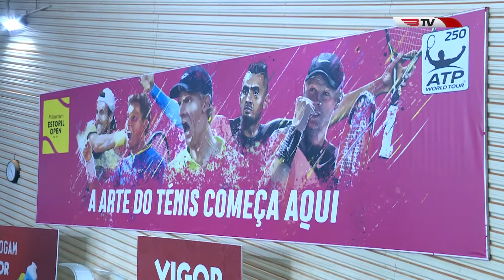Truques e Dicas na BTV - S06 EP11 - Tennis World Tour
No episódio desta semana do Truques e Dicas na BTV fomos até ao Estoril Open para testar o novo jogo da Breakpoint Studio, Tennis World Tour.

Agradecimentos: Upload Distribution

Se gostaram subscrevam e divirtam-se!